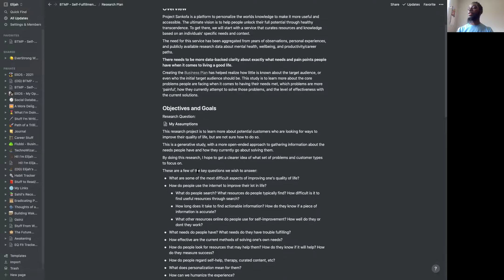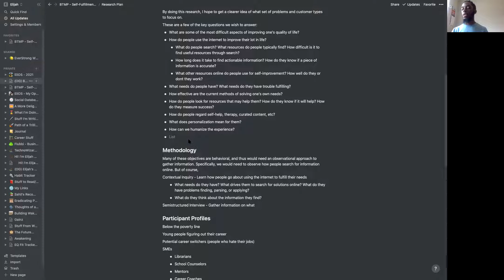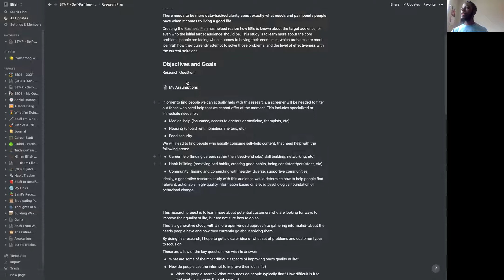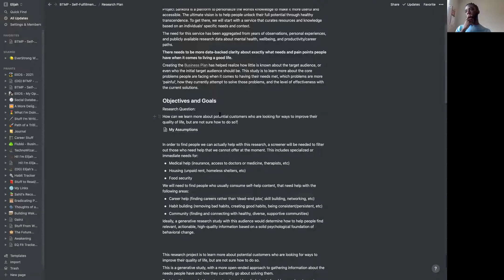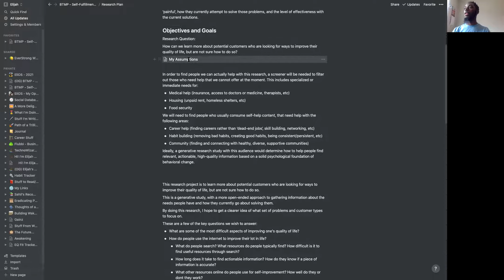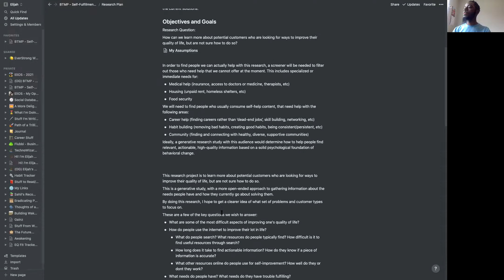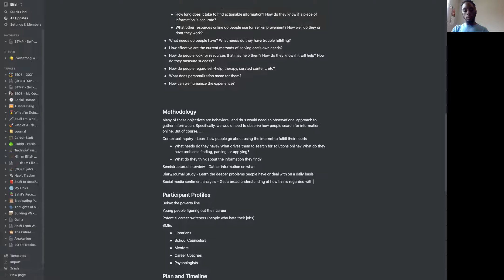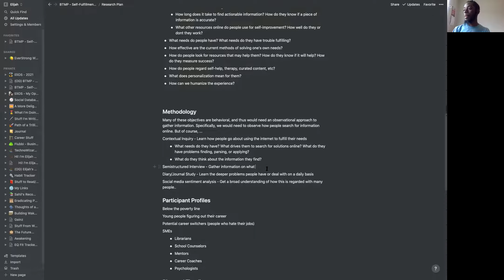Constructing my Research Paper - Objectives and Methodology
Today, I continue to work on my user research paper for my business idea. I read through and edit my objective questions, goals, and get into my methodologies as well.